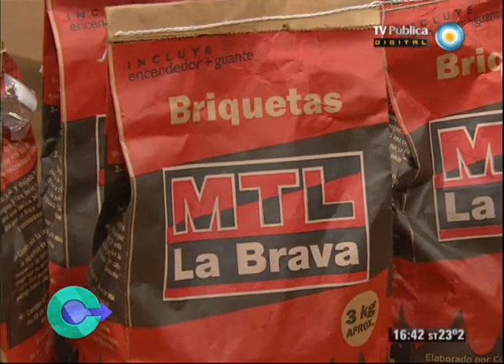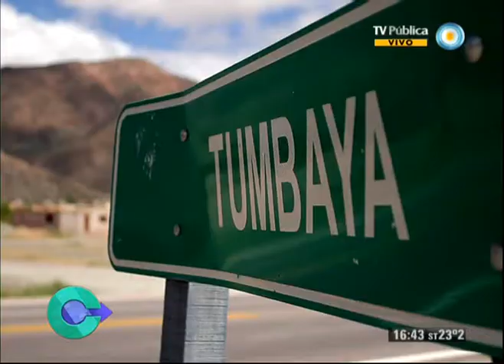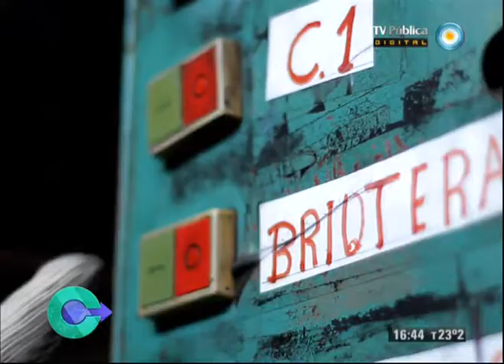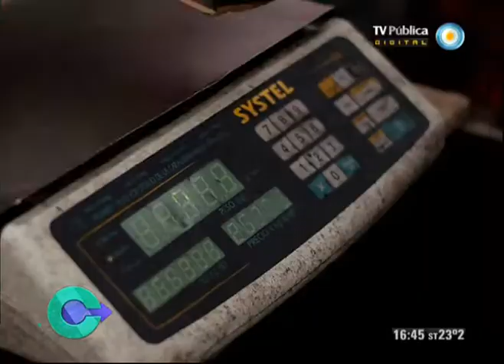Con sentido público - 06-12-12 (2 de 5)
Conocemos un emprendimiento de economía social, desarrollado en Jujuy, llamado "MTL La Brava" que trabajan en el fraccionamiento de carbón y en la realización de briquetas de carbón vegetal. Además, una entrevista a Pedro Troiani, ex delegado de Ford en los '70; incendio en un container en el puerto; se levanta el paro de subtes; y falleció Oscar Niemeyer.